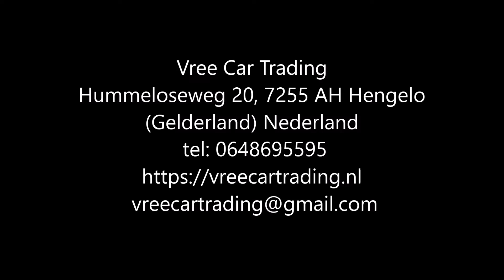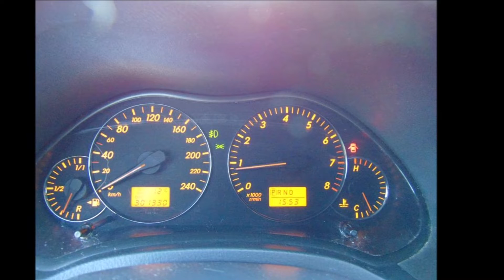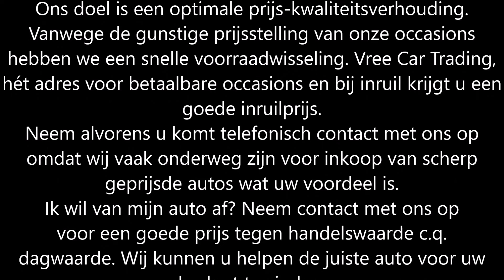Vree Car Trading | Toyota Avensis 2.0 AUTOMAAT | AIRCO LEER | occasions hengelo gld ©Henny Wissink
Toyota Avensis 2.0 | AUTOMAAT | BJ2004 | AIRCO | LEER | NAVI | (SOLD / VERKOCHT)

Keurig onderhouden en heerlijk rijdende Toyota Avensis!

Deze auto is voorzien van de meest denkbare opties, zoals vol lederen bekleding, airco met climate control, stoelverwarming, navigatie, boordcomputer, elektrisch verstelbare stoelen, cruise control, automaat, en ga zo maar door! Kortom te veel om op te noemen!

De Toyota staat rondom op prachtige originele lichtmetalen velgen met keurige banden, alle bijbehorende boekjes en 3 sleutels zijn keurig bij de Toyota aanwezig! De Toyota heeft nog een geldige APK tot en met 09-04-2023!

Kortom een zeer fijne en betrouwbare auto met onverwoestbare Japanse techniek voor nog vele jaren onbezorgd rijplezier!

Merk & Model:Toyota Avensis
Bouwjaar:2004
Uitvoering:AVENSIS
Kenteken:59-KTZ-2
Carrosserie:Stationwagon
APK tot:09 April 2023
Brandstof:Benzine
Kilometerstand:301.332 km
Transmissie:AUTOMAAT
Onderhoud:Onderhoudsboekje
Motorinhoud:2.000 cc
Vermogen:147 pk

Opties:
• Alarm
• Elektrische buitenspiegels
• Elektrische stoelverstelling
• Climate control
• Mistlampen
• Radio
• Startonderbreker
• Traction-control
• Verwarmde buitenspiegels
• ABS
• Airbags
• Bekleding leder
• Boordcomputer
• Centrale vergrendeling
• Airconditioning
• Elektrische ramen
• Electronic Stability Program (ESP)
• Lichtmetalen velgen
• Metallic lak
• Navigatiesysteem
• Parkeersensor
• Stoelverwarming
• Cruise Control

Hummeloseweg 20
7255 AH Hengelo GLD